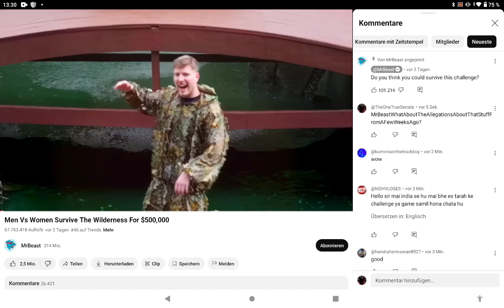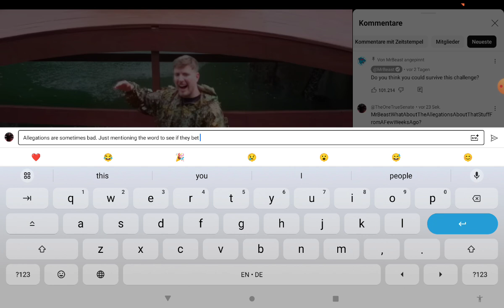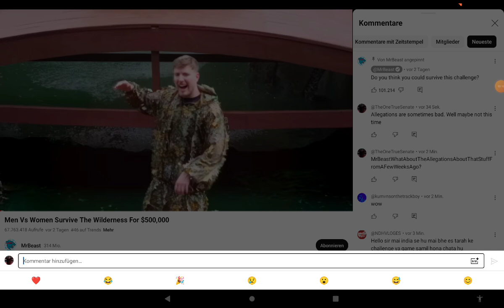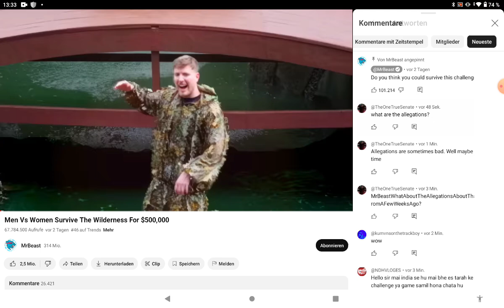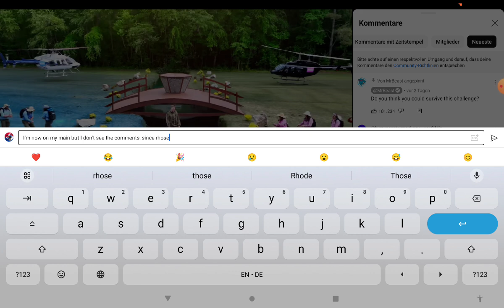MrBeast/Jimmy Deletes Comments (With Proof That He Does)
This Video proves Jimmy deletes Comments.